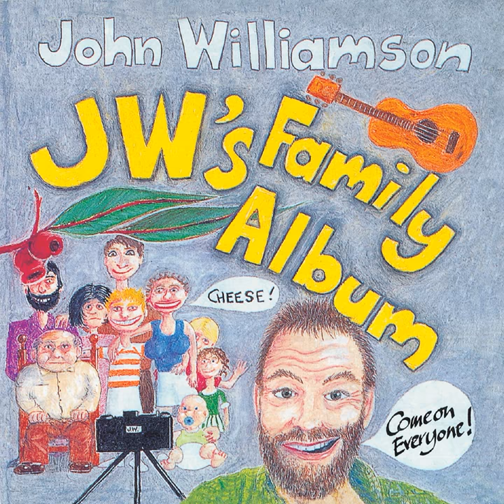The Flight of the Blowfly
The Flight of the Blowfly · John Williamson

J.W.'s Family Album

Composer: John Williamson